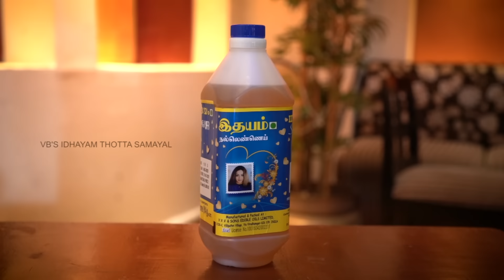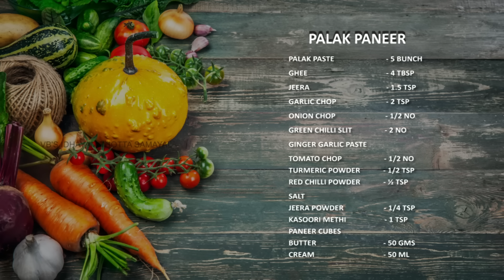Venkatesh Bhat makes Palak Paneer | recipe in tamil | Restaurant style palak paneer